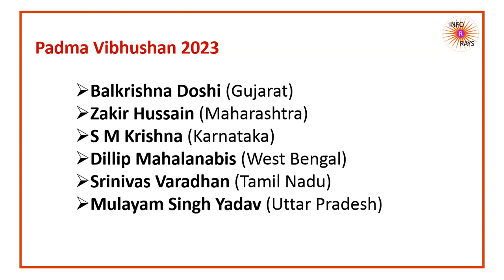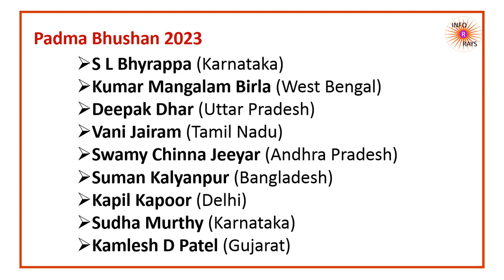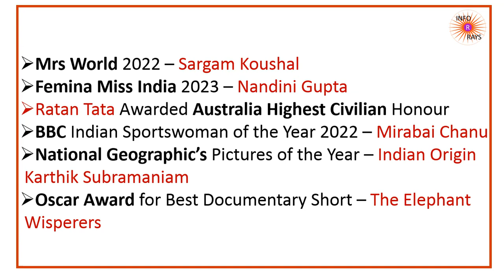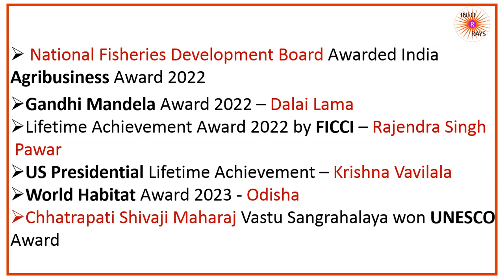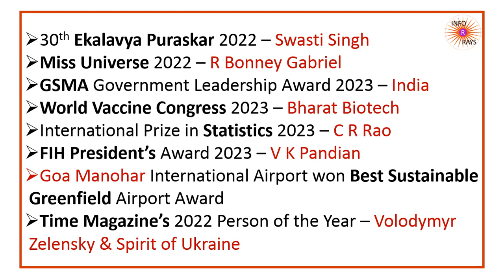Current Affairs | Nov 2022 - April 2023 | Awards Information | Padma Vibhushan 2023 | INFO RAYS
Current Affairs#Awards_Information#Padma_Vibhushan2023#
In this video you will get information about last 6 months awards information (November 2022 to April 2023)
It also contains Padma Vibhushan 2023 Winners list and Padma Bhushan 2023 winners list
Oscar Awards